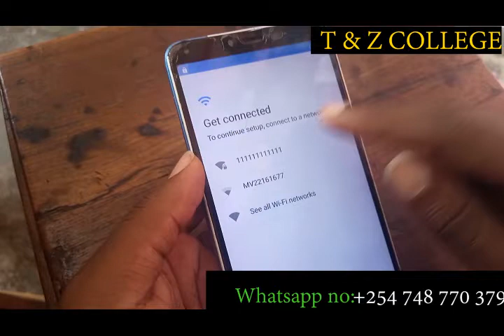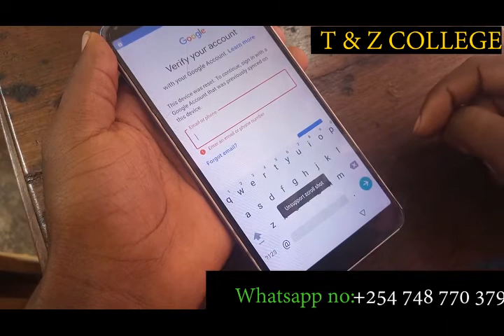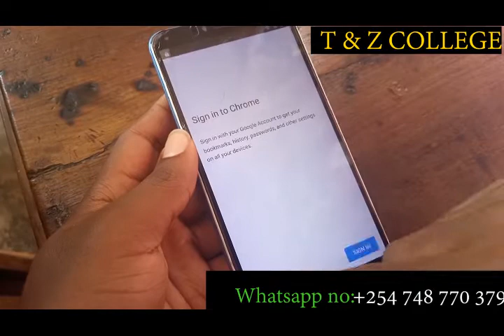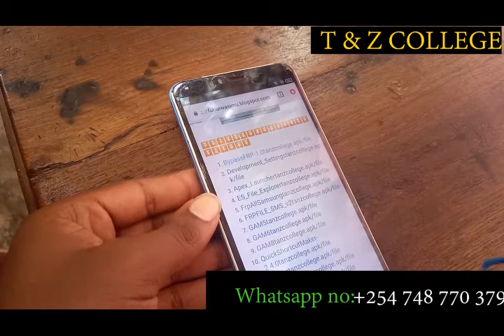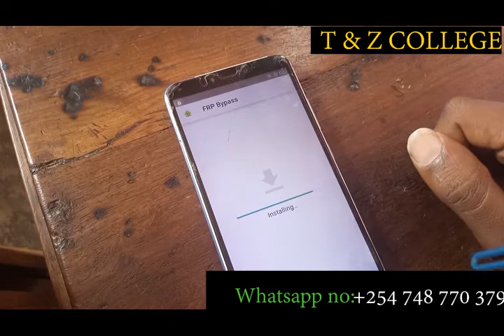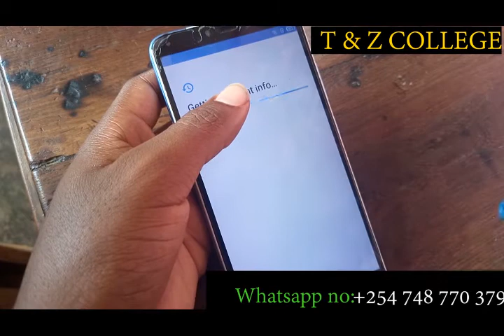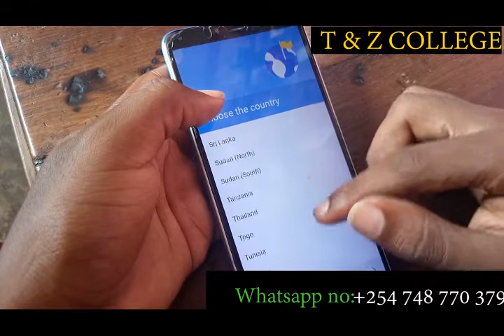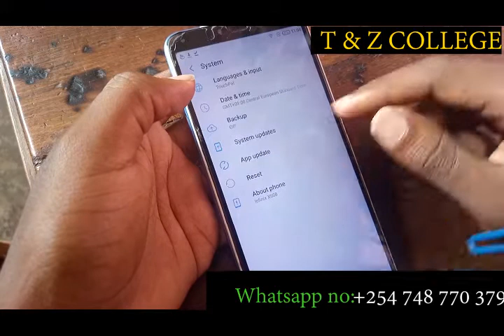frp bypass infinix x608 hot 6 pro 1000% @frp byapass